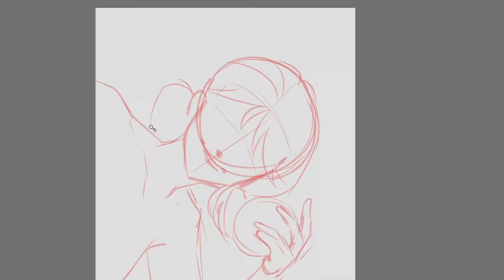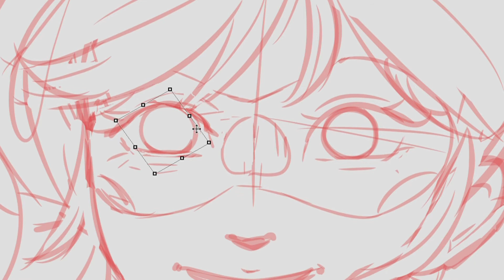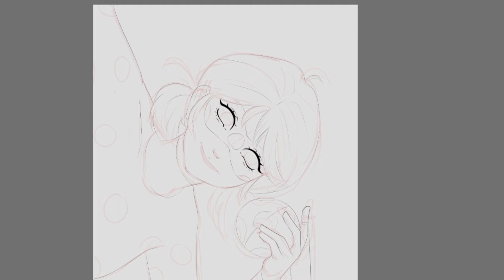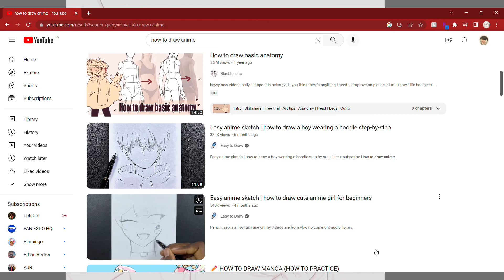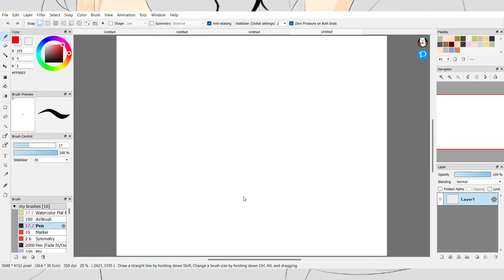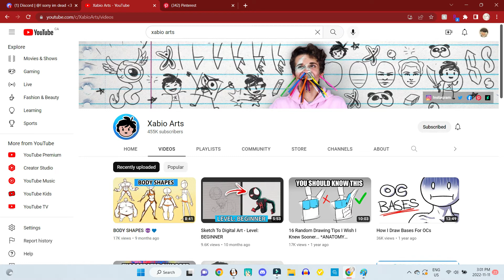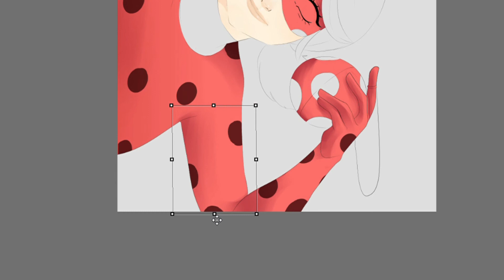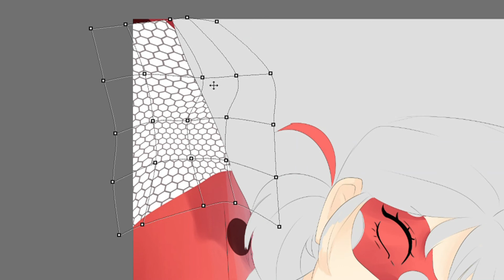STOP DRAWING STICK FIGURES!! || How to become an ARTIST as a BEGINNER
Hello! Hopefully you enjoyed my first video. Much more like this to come!!
(I'm not feeling the art in the backgroud compared to my usual art but uhuhuhuh please forget about that teehee)

Anyway, here's some important links!

TYSM FOR WATCHING! ily all, I'd appreciate a like or sub! 🤝